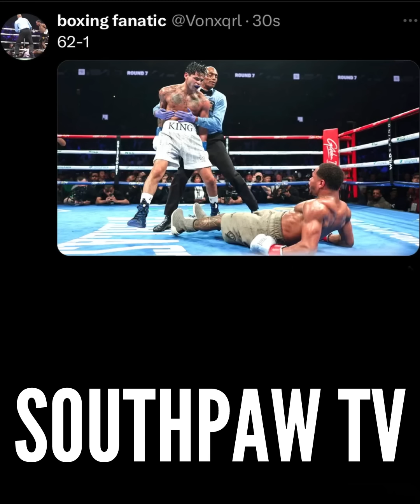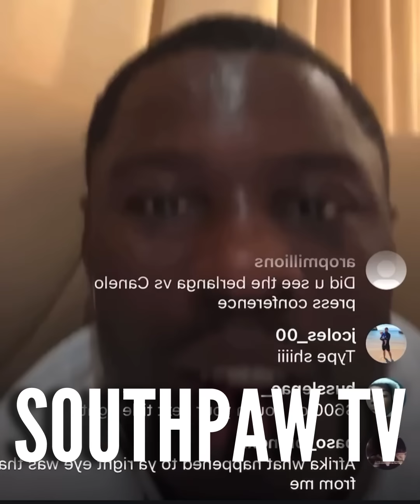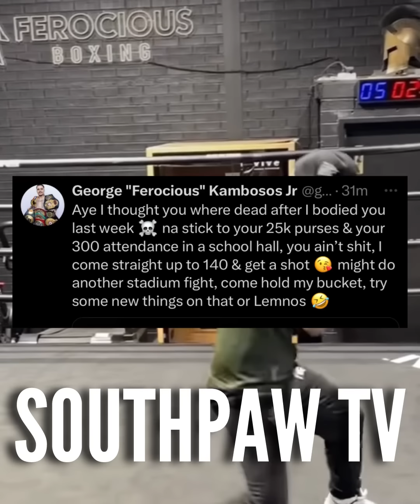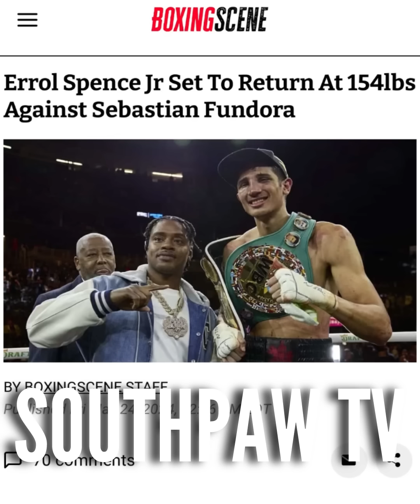“HE NOT UNDEFEATED” DEVIN HANEY ASKED THE REAL QUESTION? • RYAN GARCIA BETS ON PLANT GETTING STOPPED